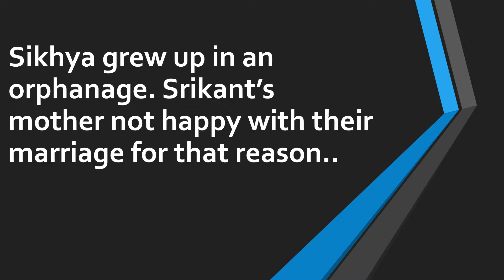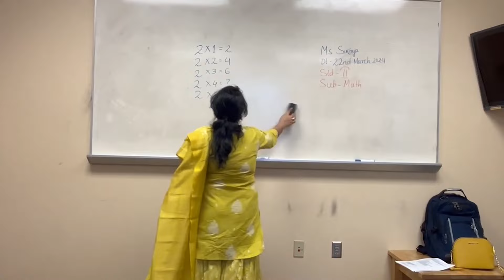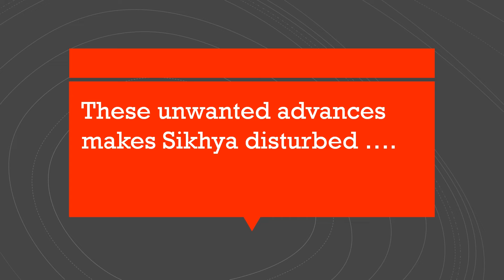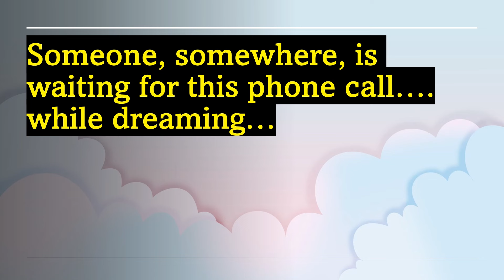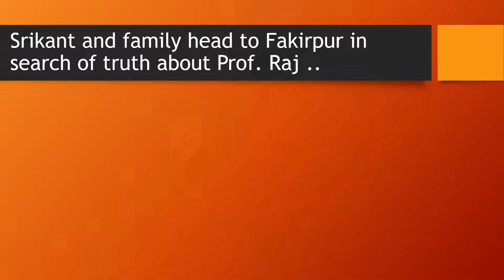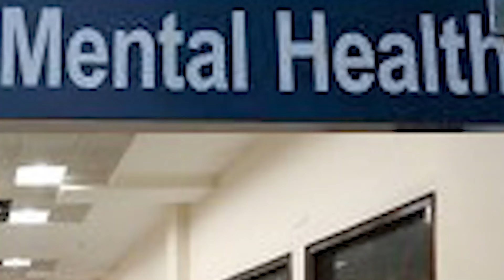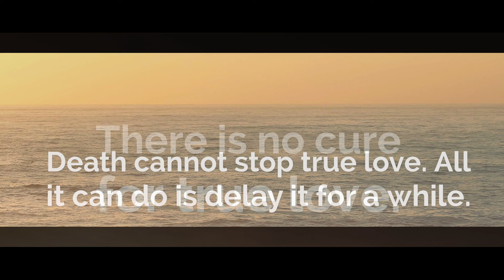Minnesota Odia (GrownUps) Drama for NDF 2024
Odia Drama.
Title: 1999
Minnesota Odia Entry for OSA National Drama Festival 2024